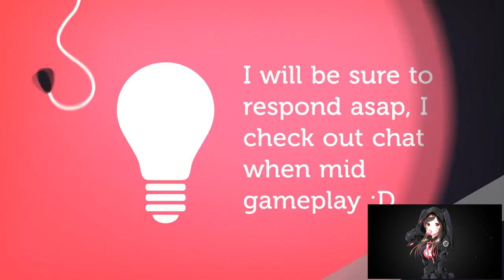WHO'S YOUR MAIN??? | HANZO | OVERWATCH | EPISODE 16 🎮🎮🎮